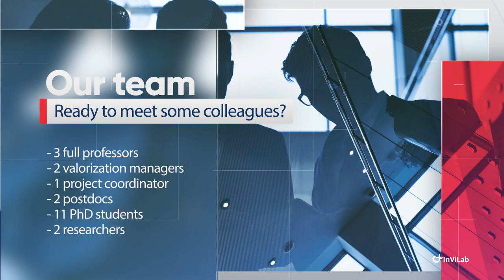InViLab, a UAntwerp research group that focuses on machine vision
At InViLab, we develop machine vision techniques that tackle challenges in industry and society. Together with our partners, we create new imaging techniques for smart health, pollution monitoring, heritage conservation and sustainable materials. In industry, our ambition is to guide companies towards realizing better quality control, automation and safety through state-of-the-art computer vision and machine learning techniques.